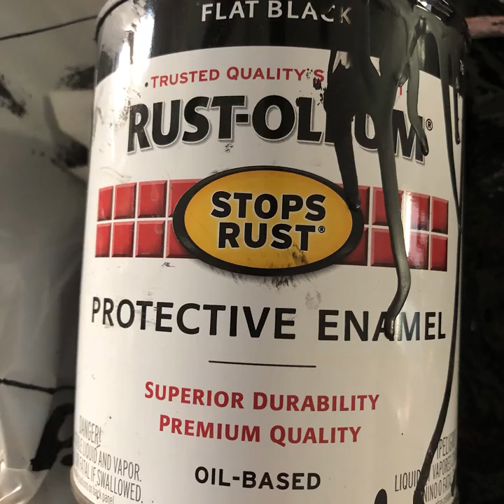DIY Glass Insulator Light Fixture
DIY Glass Insulator Light Fixture 2 x 4 x 8.5

Hardware purchased at Home Depot
Tubing from IMS
Glass Insulators purchased at a garage sale ($2 each)